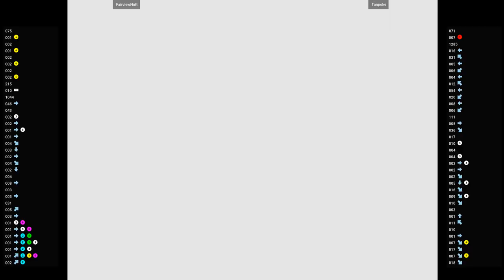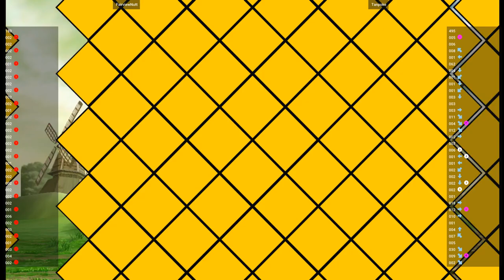CVS2 🕹 FairviewNutt VS Tanpoke